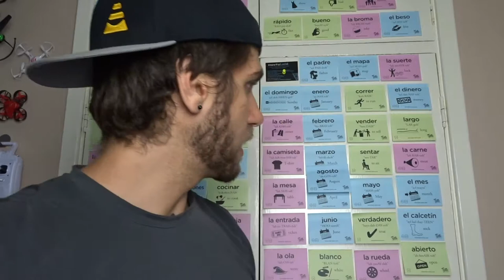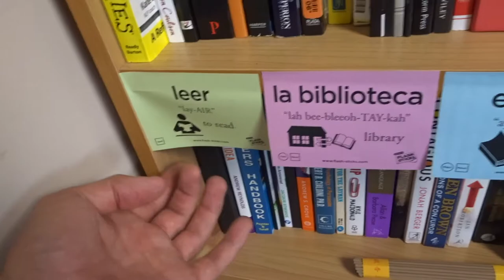How To Improve Your Memory With Stickers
. What happened here is I forgot to actually film my climbing day so I just did a little plot twist and spoke about how to improve your memory for a bit.